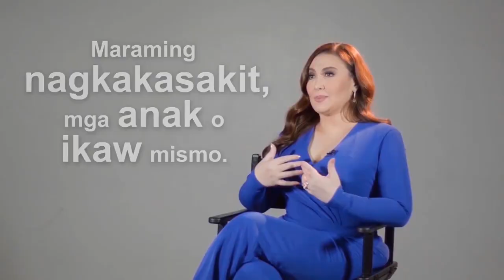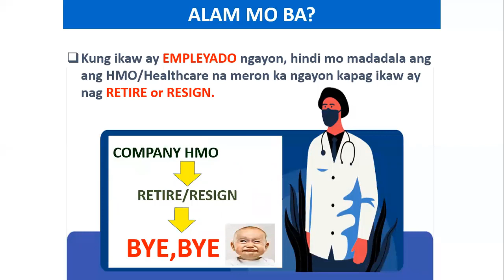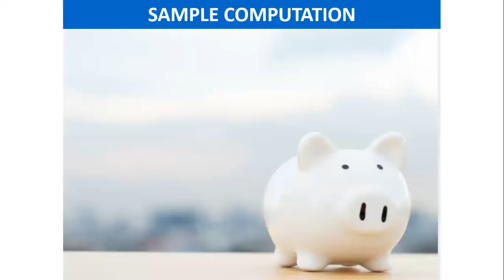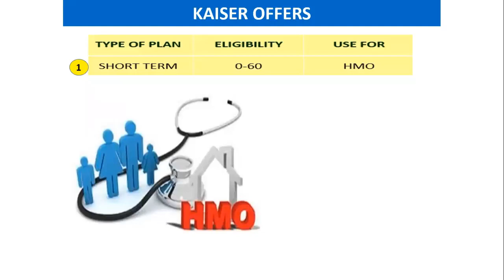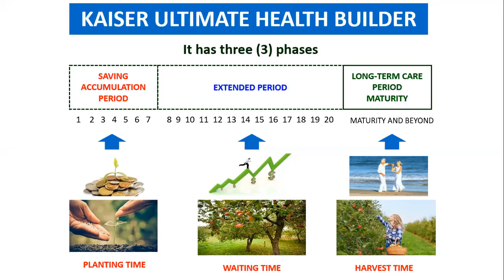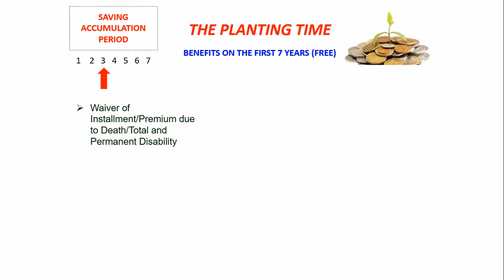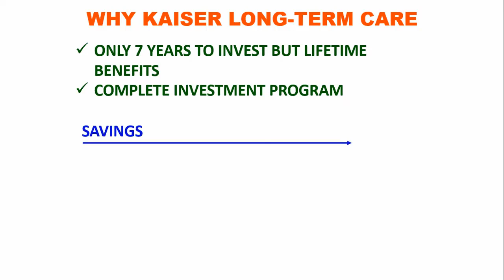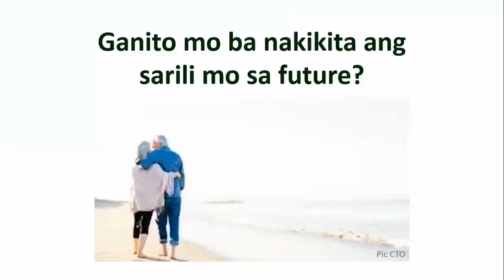Kaiser International 3-in-1 Investment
Learn more about Kaiser LongTermCare thru this video

IMG TOP 48 BENEFITS VIDEO
👉 youtu.be/vTYnB2JUuKQ

👉 youtu.be/dkBf6PTAY_k

KAISER LONGTERM HEALTHCARE VIDEO
👉 youtu.be/cyp1c6gwjXw

Be part of IMG. The biggest Community of Savers, Investors and Entrepreneurs.

Reasons Why People Joined in IMG
👉 youtu.be/9Y7nWYGIGYc

Para sa iba pang katanungan pwede mo kaming i-direct message sa aming Messenger Account
👉 m.me/lorencegomez10

Happy Learning and Investing 😊

Lorence Gomez
IMG Executive Marketing Director